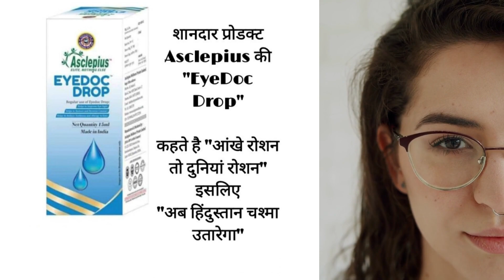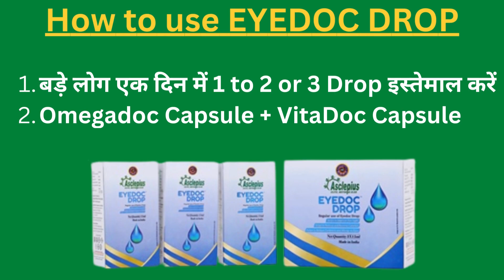Eye ki Roshni kaise Badhaye | Rataundhi Motiyabind ka ilaj | EYEDOC DROP AWPL | Striker Guru JI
Hello friend today's, we have discussed about the best product of Asclepius Wellness Pvt Ltd (AWPL) in full detail in this video for full information must watch this video

navbharat times
nbt
नवभारत टाइम्स
correct way to use eye drops for best results
how to use eye drops
best time to put eye drops in
how to put eye drop
right way to put eye drop
how to use eye drops properly
eye drop dalne ka sahi tarika
eye drop dalne ka tarika
eye drop tips
right way to use eye drops
eye care tips
eye care tips at home
asclepius wellness
awpl
awpl company
awpl product

 You expressly agree not to rely upon any information given in this video/channel